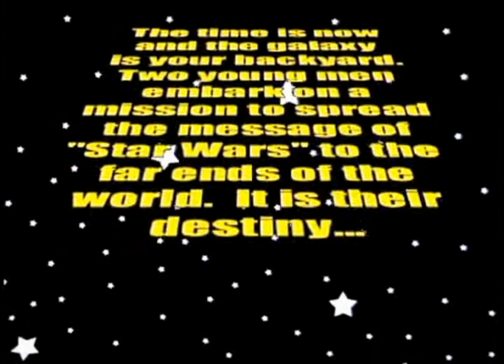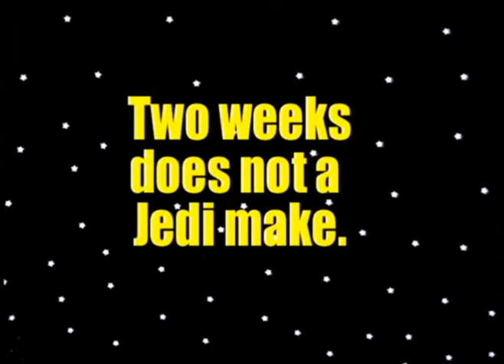A Tale of Two Jedis